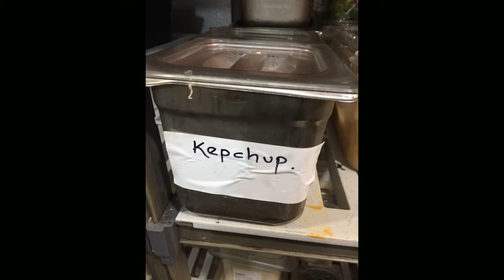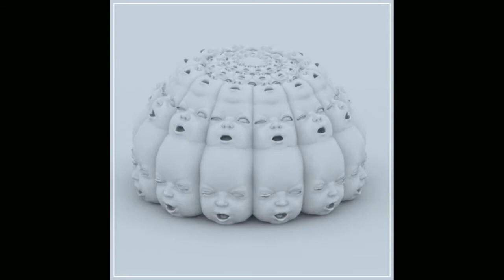[Vinesauce] Vinny (Pre-Stream) || Powerpoint Games, Trio of Treasures, The King Bundle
Stream Name: Powerpoint Games, Trio of Treasures, The King Bundle